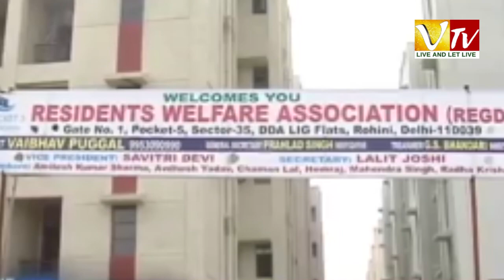Bulliten 15-05-2020 || Vtv